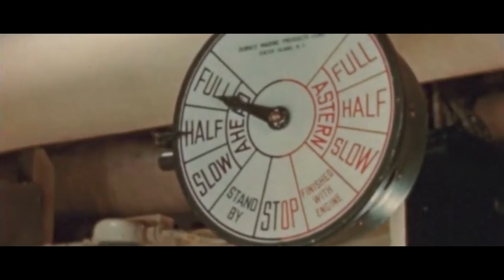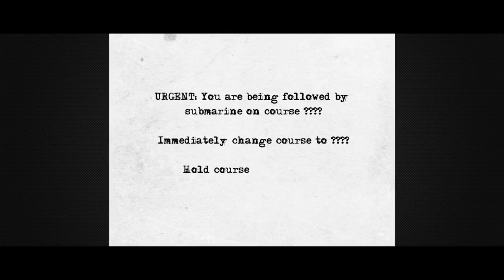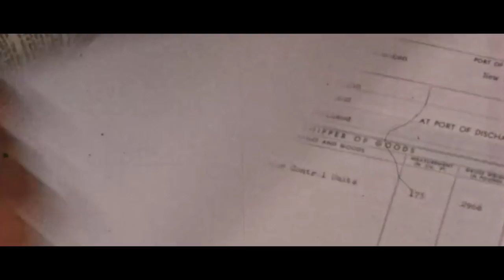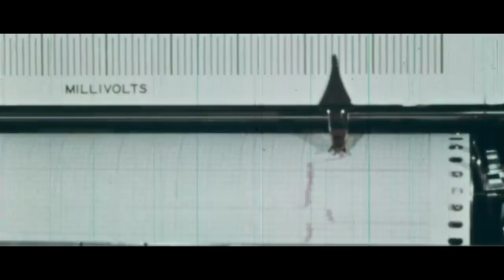War Veteran (1924-2021) Finds Life on Mars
Dr. Levin was designated Experimenter on the Viking Mission to Mars in 1976. On the said project, his pronounced technology detected life on the 'red planet.' However, his findings were discarded by NASA and deemed inconclusive.

Prior to this, Gilbert V. Levin served three years in the U.S Merchant Marines. He partook in both combat theaters and served aboard two separate supply ships. At age 94, Dr. Levin still considers it "the voyage of a lifetime.”

★ JOiN THE AFP COMMUNiTY FOR AS LiTTLE AS $1 A MONTH. GET ACCESS TO ADDiTiONAL CONTENT WHiLE HELPING PRESERVE HiSTORY ★ ↓↓